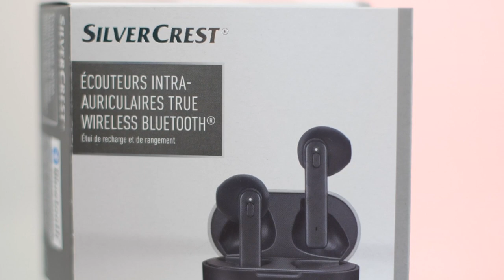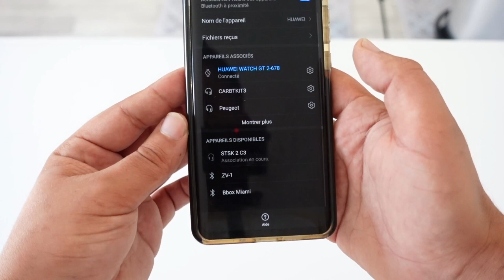DES AIRPODS à 25 € ??? MINI TEST des écouteurs silvercrest de LIDL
Lundi 19 Octobre Lidl à sorti des écouteurs sans fil.
Es-ce de la qualité pour 25€